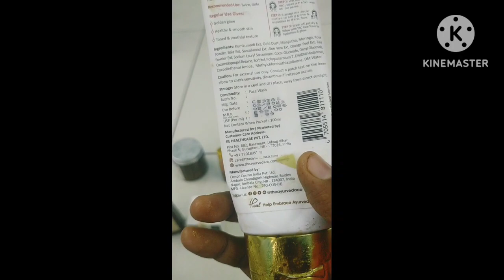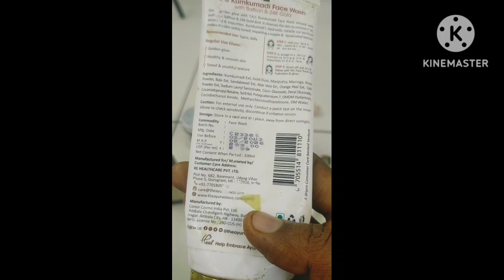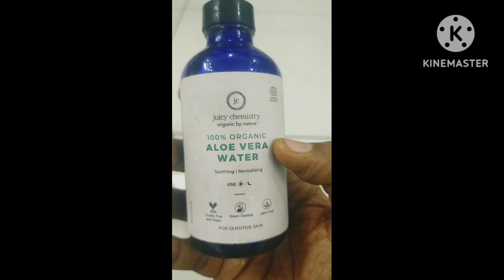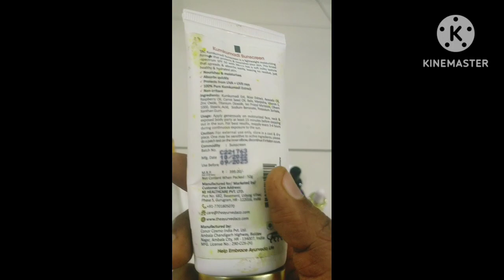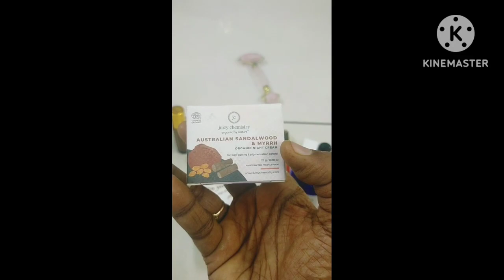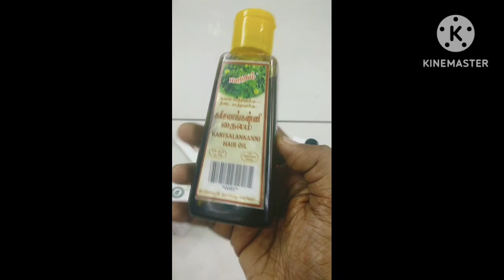My skin care products for Anti aging/ Ayurvedic skin care products/ skin care routine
In this video i describe about what IAM using skin care products for regular use.Its good for Anti aging